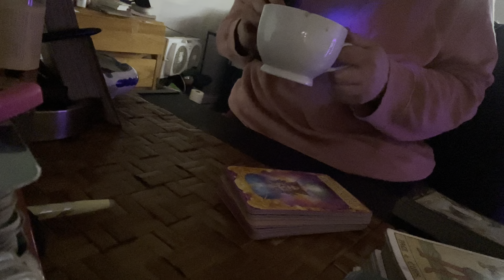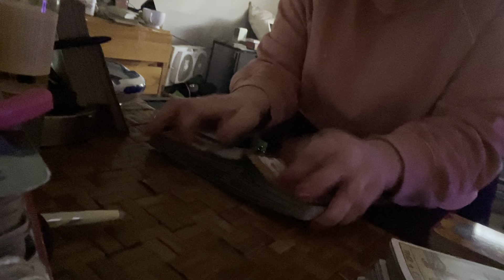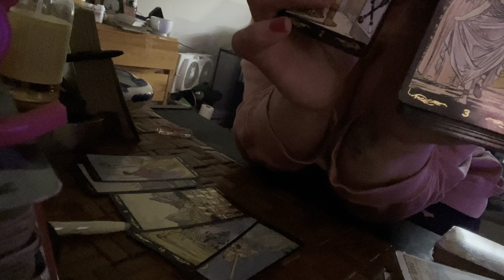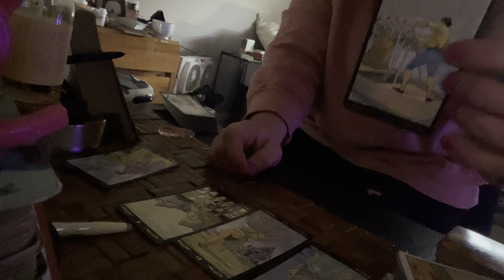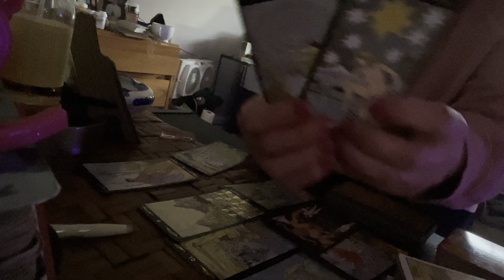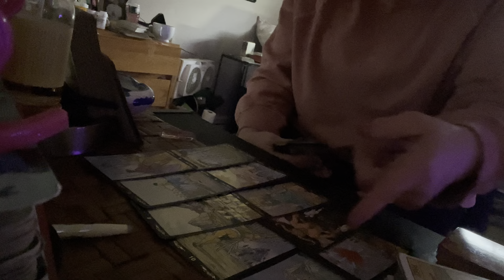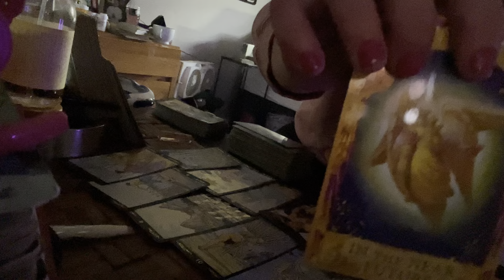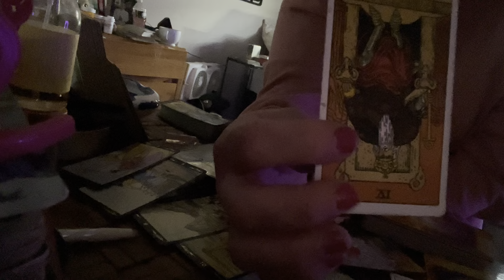🌟Francia Raisa and Selena Gomez! What caused the falling out ?🌟